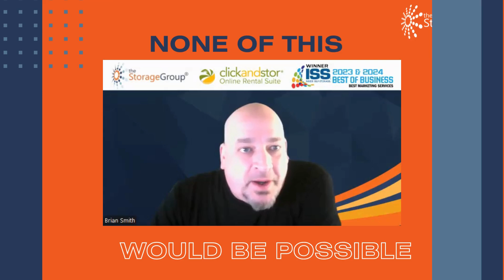2024 ISS Best of Business Award - Best Marketing Services - The Storage Group®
For 2 years in a row, The Storage Group® won for Best Marketing Services from the 2024 ISS Best of Business awards in the self storage industry.